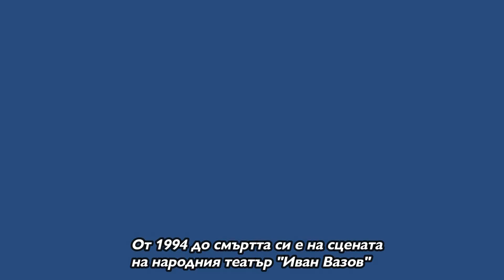Ролите на Чочо Попйорданов - усмивки от големия екран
Здравейте, приятели! Ето и едно видео с преглед на най-известните роли на Чочо Попйорданов. Нашият актьор заедно със Стефан Данаилов и Иван Иванов е секссимвол в края на предния и началото на нашия век. Приятни минути!
Музиката за клипа е предоставена от аудиотеката на ютюб. Благодарим сърдечно на авторите!